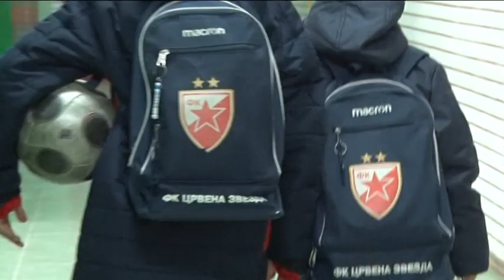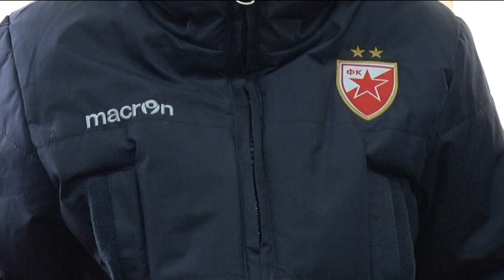Televizija Pomoravlje - Ćupričani u FK "Crvena zvezda"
Petar Sukačev i Andrija Spasić, obojica Ćupričani, treniraju za FK "Crvena zvezda" iz Beograda.